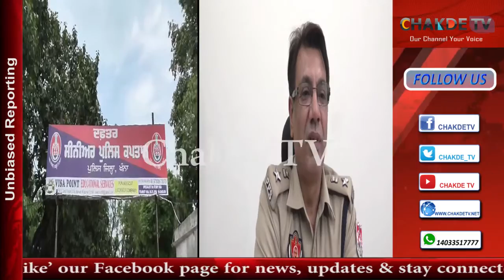Gandhi Murder: Garcha and two unnamed booked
कल खन्ना में हुए मनिंदर सिंह मिंदी गांधी की हत्या की जिम्मेदारी गुरजोत सिंह गरचा ने ली
कल खन्ना के नजदीक हुए मनिंदर सिंह मिंदी के कत्ल में एक व्यक्ती गुरजोत सिंह गरचा ने फेसबुक पर इस कत्ल की जिम्मेदारी ली है ।इस तहत खन्ना पुलिस ने एक प्रेस कॉन्फ्रेंस की ।मीडिया को जानकारी देते हुए एसएसपी खन्ना ने कहा के जब यह कत्ल हुआ ,पुलिस ने उसी वक्त हरकत में आ कर कार्रवाई शुरू कर दी। इस तहत उन्हें एक झाड़ियों में खड़ा Laawaris मोटरसाइकिल दिखा जब इसकी शानबीन की गई तो पता चला कि का वह इसी मोटरसाइकिल पर आए थे। एसएसपी खन्ना ने कहा किस कतल की जिम्मेदारी गरजोत सिंह गर्चा यो के विदेश में बैठा है ने ली ,इस पर कई मुकदमे दर्ज है, जगजीत सिंह और एक का पुलिस ने नाम गुप्त रखा है ने ली ।उन्होंने कहा कि इस कत्ल का कारण इन दोनों के बीच में कोई पुरानी रंजिश थी इस रंजिश के चलते हुए इन्होने यह कत्ल किया ।पुलिस ने दोषियों के खिलाफ मुकदमा दर्ज कर दिया है और अगली कार्रवाई शुरू कर दी है ।

अक्सर देखा जाता है कि खन्ना में आए दिन चोर लुटेरे और अपने आपको गैंगस्टर कहे जानेवालों के हौसले बुलंद हो चुके हैं ।वह जहां चाहे वारदात को दिन हो जा रात अंजाम देते हैं और चले जाते हैं। आखिर कब तक पुलीस इन मामलों में कारवाई पर अपनी पीठ थपथपाती रहेगी और दोषी वारदात करके पुलीस की आंखों के नीचे घूमते रहेंगे।